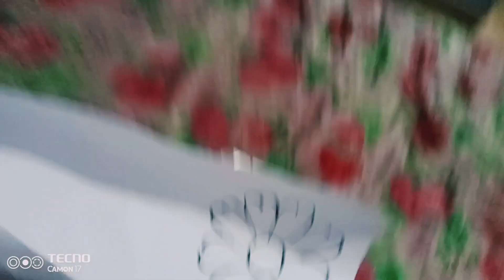How to draw? A flower easy pencil flower drawing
How to draw? A flowereasy pencil flower drawing#easydrawing
Fashion artist studio
Keep support me so I can provide  free content each week
:I used to draw this picture
. Normal pencil
. Cartige papers
. Color pencil
.Marker pen
# fashion artist studio # fashion dresses # step by step draw # draw a girl